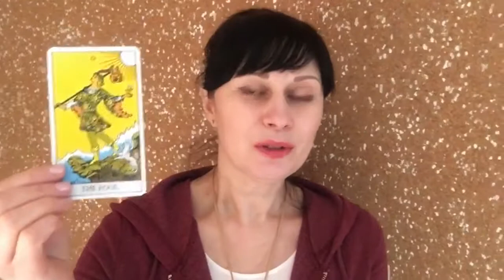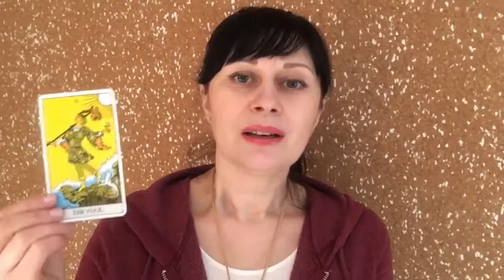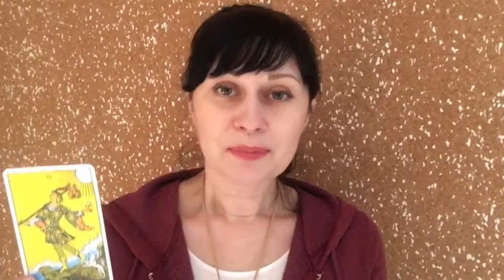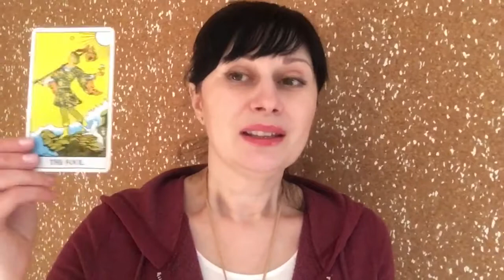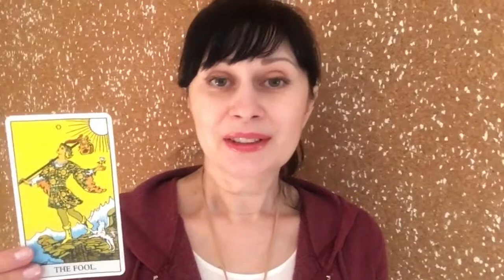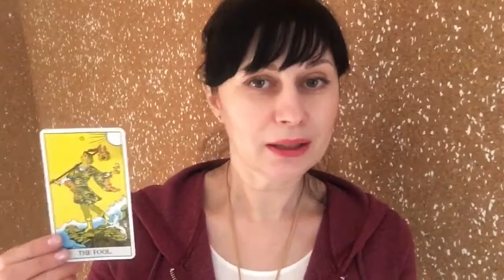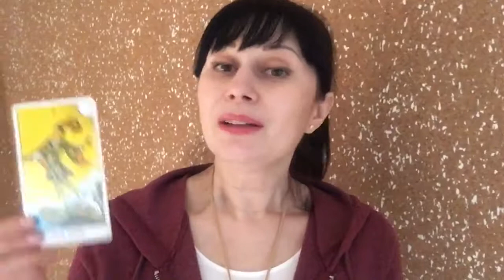Высший смысл Таро - Аркан Шут Дурак - Свобода, Радость и Потенциал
ТАРО 0 и 22 АРКАН Шут, Дурак, Мечтатель, Свободный Эфир, Посредник Космического Потенциала, Импульс Воли Абсолюта  ...

0й и 22й Главный Аркан Таро - это Шут Дурак The Fool в классическом Таро Райдера Вэйта.
Этот важнейший Аркан (Арка Портал Силы) представляет собой изначальный и целостный потенциал Абсолюта, который имеет способность осваивать новое, проходить задачи, тесты, квесты... и становиться мудрее, при этом оставаясь собой... И все это в легкости на высоких вибрациях, в свободном потоке, в незацепленности за старое, и в смелом дерзком желании познавать этот МИР в радости, любви, в динамике развития ...

Этот Потенциал и Спектр Энергий есть в каждом из нас.
Только далеко не всем по силам Высший смысл и опыт Высоких Вибраций Аркана Шут, Дурак, Мечтатель и Посредник Абсолюта :)

Мои Онлайн Консультации для вас:
- Астрология и Психология свободного развития (Натальная Карта, Индивидуальній Гороскоп и Потенциал Личности)
- Диагностика на картах Таро и Симболон для тонкого чтения вашего поля - о чем ваши кармические задачи и перспективные ресурсы, какой ваш спектр отношений, какие варианты опыта, познаний и достижений,
- Холодинамика - экологичная медитация, в которой происходит психо-эмоциональное исцеление и наполнение Любовью Чаши Сердца,
- Дистанционные сеансы энергии РейКи - мягкая чистая гармония,
- Таро Классическое, Ангельское, Романтическое в светлом спектре,
- Психологические карты Симболон (терапия для подсознания),
- English speaking online lessons Занятия Английского языка. Также воможны консультации на английском языке с помощью Angel Tarot Cards Ангельских карт Таро - вам будет интересно и полезно для вспоминания и практики Английского языка.

Спектр моих знаний, исследований и онлайн коучинг для вас -
Астрология, Психология, Таро, Симболон, Исцеление Подсознания, РейКи, Медитации, Практики Гармонизации, Путешествия, Мир, Познание и Развитие ...
I am a real lady in tune with magic energy of love, light and soulful content...